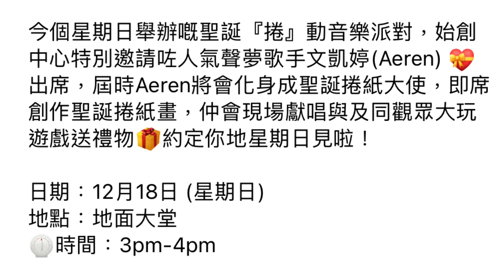Aeren 聽日始創中心活動 | 文凱婷 聖誕